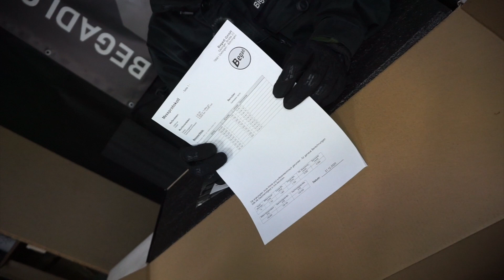Review E&C SMR16 / E&C M4 A1 Big Daddy Erfurt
Airsoft Waffen Review
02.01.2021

Angezeigte Waffen:
E&C SMR16

Personen:
Konstantina Oklahoma